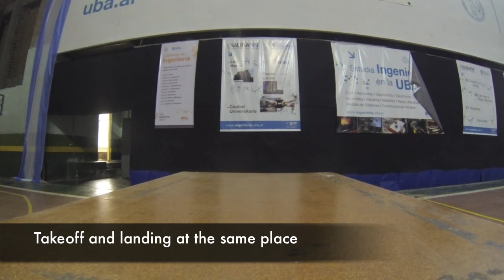FLCv2p0 Quadrotor Attitude mode - indoor flight test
New attitude mode controls the attitude of pitch and roll axes. The yaw axis is locked for killing rotation on that axis.

The PS3 controller connected with bluetooth to the PC and then forwarded via Xbee send commands for: Altitude control in manual mode and angles on each axis.